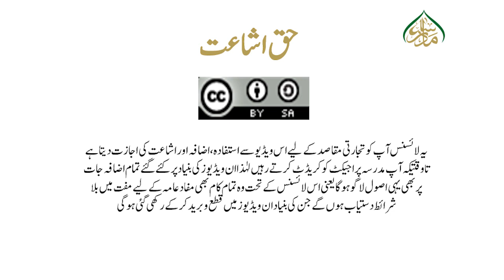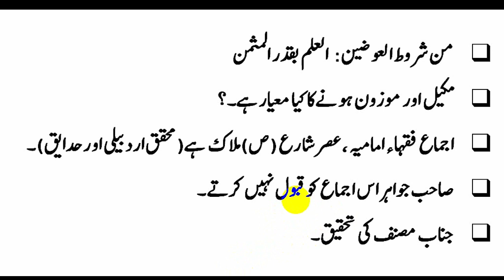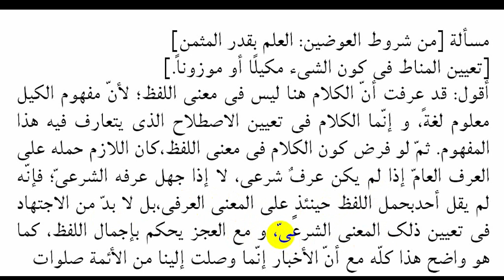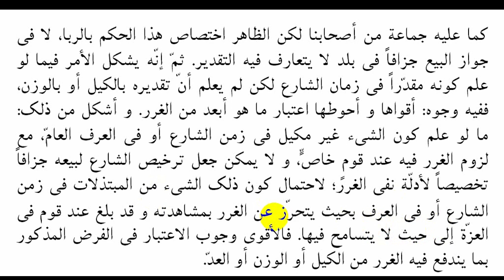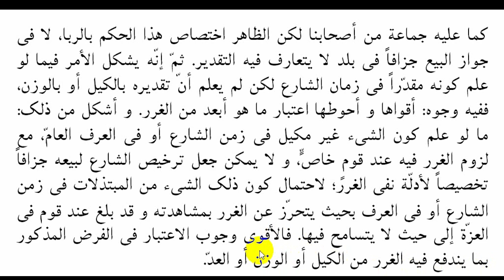مکاسب حصہ سوم ، سبق112،شرایط العوضین،شرط چہارم العلم بقدر المثمن۔ Makasib Part03lesson112